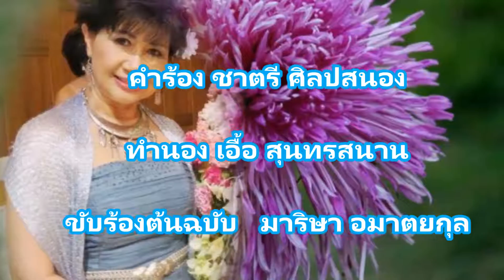รักฝังใจ อ ผ่องพรรณ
รักฝังใจ
ขับร้อง -อ ผ่องพรรณ
ทำนอง ไทยเดิม "มอญอ้อยอิ่ง"